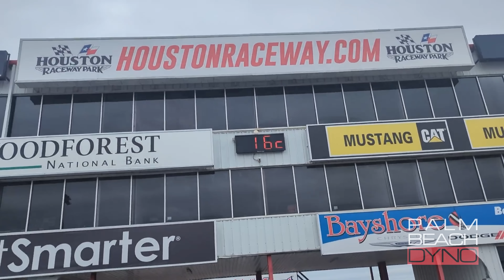I TOTALED MY GT500! | OVERKILLED: PALM BEACH DYNO GT500 CRASH & AFTERMATH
Complete footage of the GT500 crash at TX2K23, including the aftermath and teardown of the wreckage from Overkill.

This car meant a lot to many people, and provided a ton of knowledge for the 2020+ Shelby GT500 community and beyond.